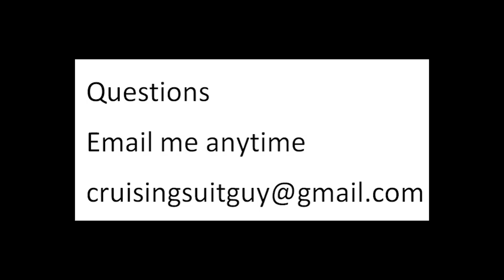Weekly Cruise Tips Episode 53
Some tips from Stephen and Sean this week!!